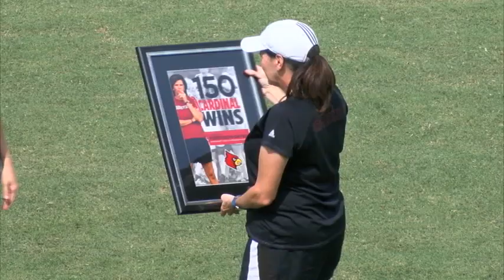WSOC: Miami (OH) Highlights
Highlights from the Cardinals' 2-0 win over Miami (OH)